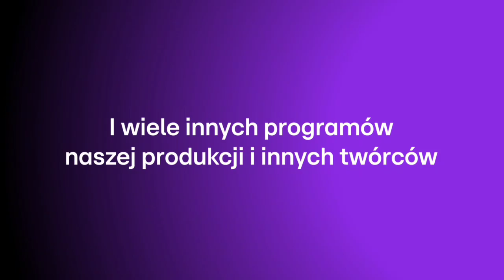Zap TV 5 - końcówka reklamy, początek piosenki (11.10.2023)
w trakcie Radio Ytraen Besties

1280x720 (50 FPS)